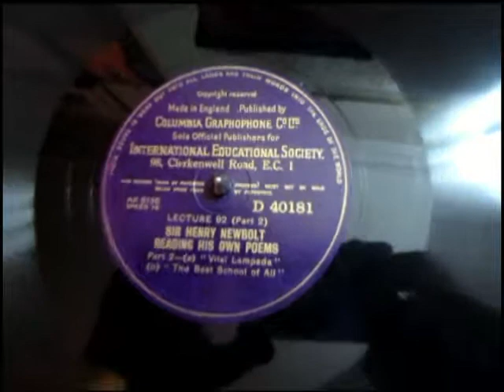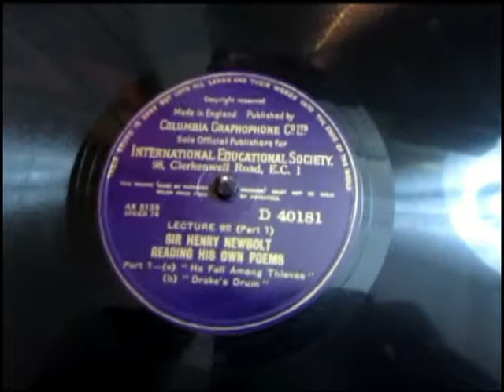Sir Henry Newbolt - Vitaï Lampada & 3 Other Poems - 78 rpm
Here's Sir Henry Newbolt reading 4 poems Vitaï Lampada - He Fell among Thieves - The Best School in the World - Drakes Drum from his 78rpm shellac Columbia record recorded in 1929

Sir Henry John Newbolt, CH (6 June 1862 – 19 April 1938) was an English poet, novelist and historian. He also had a very powerful role as a government adviser, particularly on Irish issues and with regard to the study of English in England. He is perhaps best remembered for his poems "Vitaï Lampada" and "Drake's Drum".